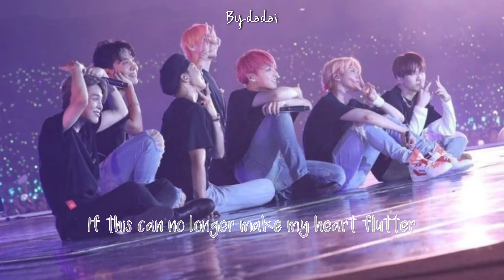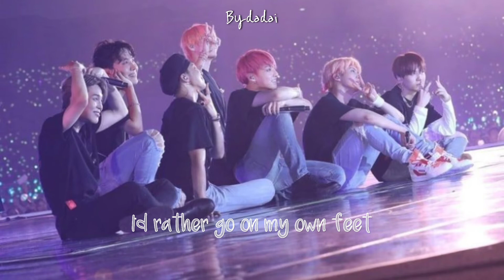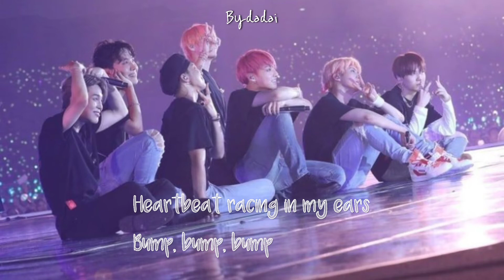BTS - BLACKSWAN (ENG LYRICS)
BLACKSWAN BY: BTS
FROM THE ALBUM : MAP OF THE SOUL :7